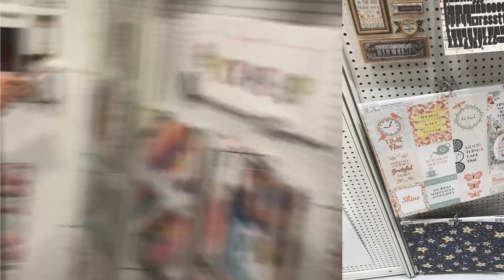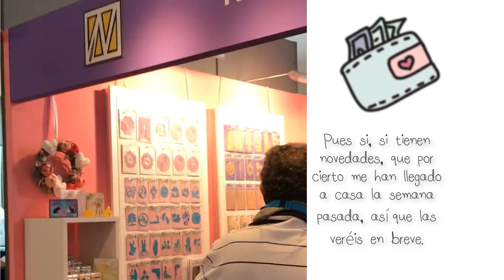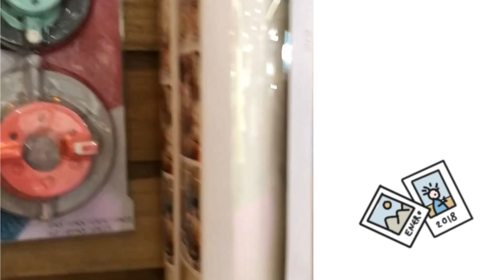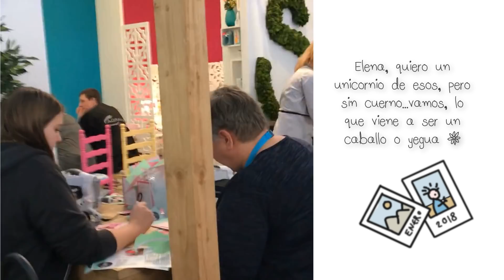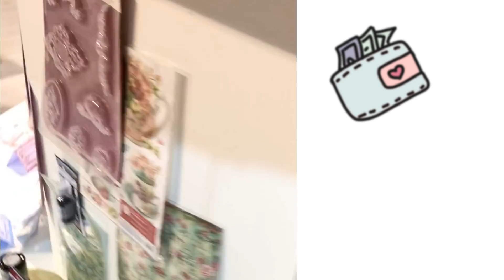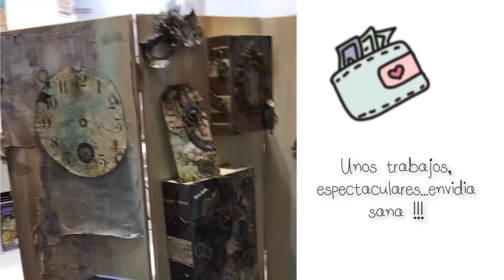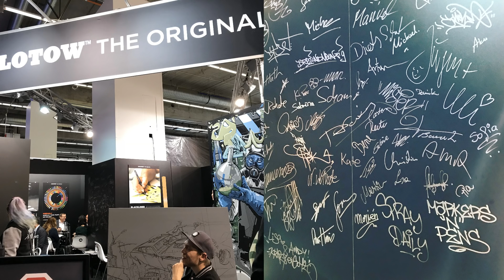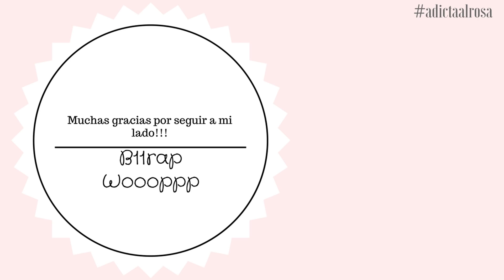Creative World Frankfurt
Hemos hecho este pequeño resumen del viaje a Frankfurt, espero que os guste...